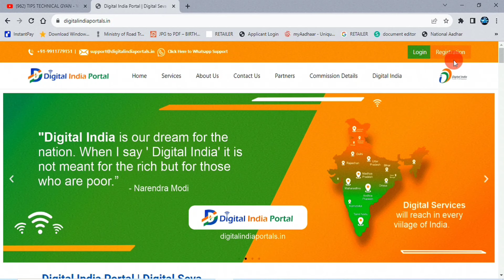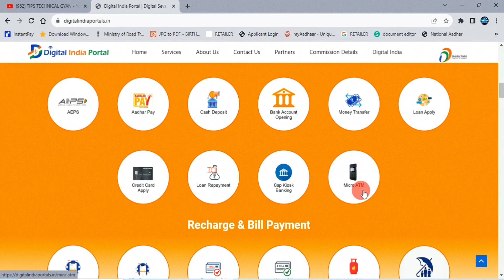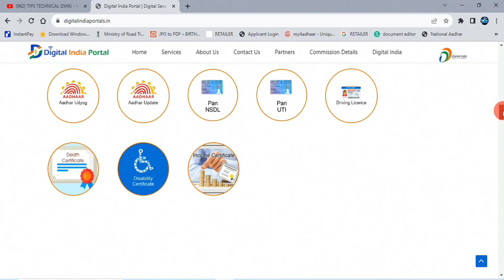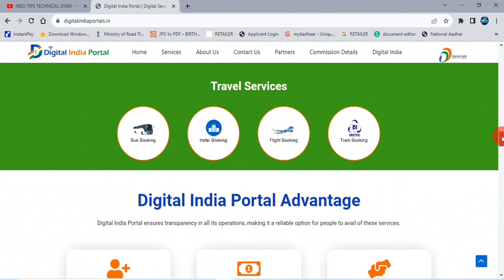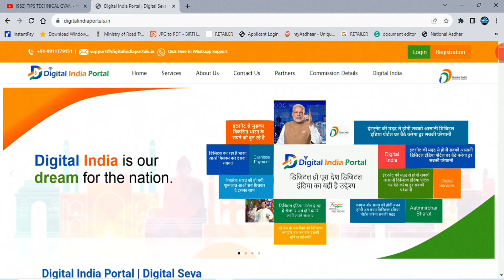New Digital India Portal Aadhaar CSP & Aeps Kiosk Banking Services Point 100 + Service's Id Password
ID LIST

🔝 WHATSAPP MASSAGE ONLY ANY TIME 24/7 AVAILABLE 🔝

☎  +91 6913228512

DOCUMENT  REQUIREMENT

AEPS